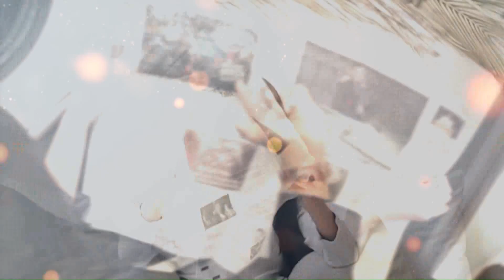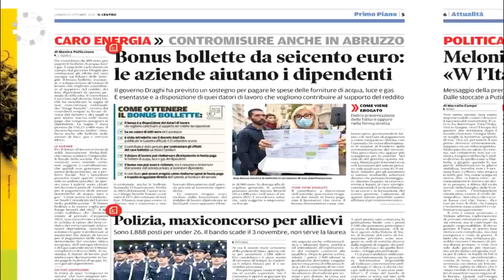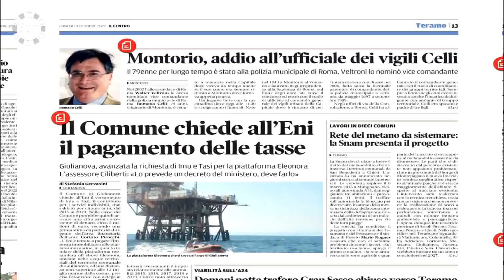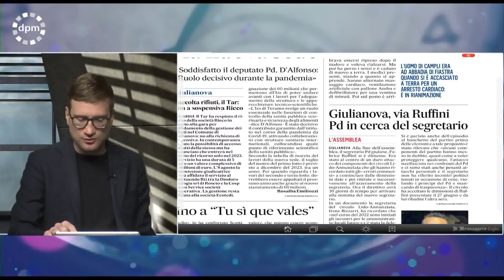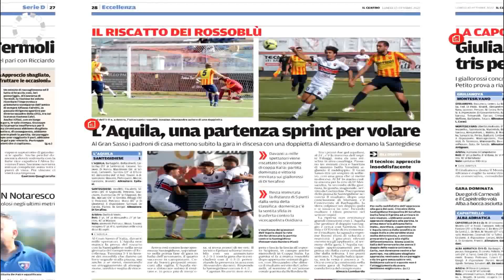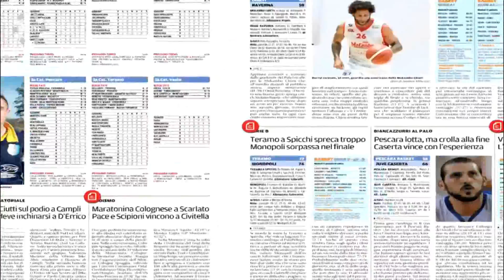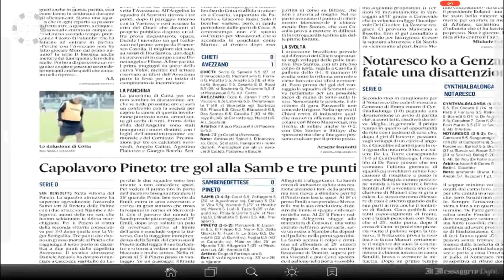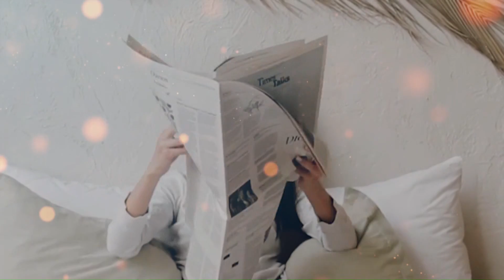Di Prima Mattina - 10 Ottobre 2022